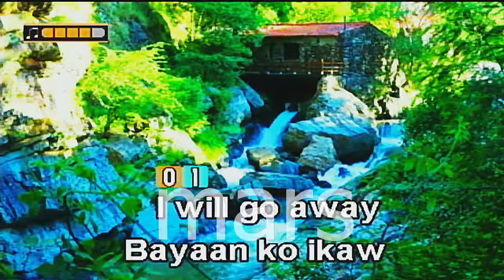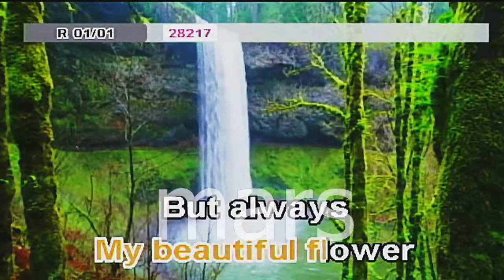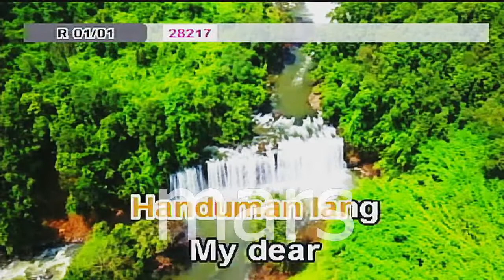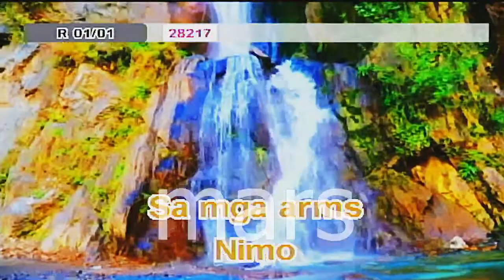I Will Go Away - Pirot